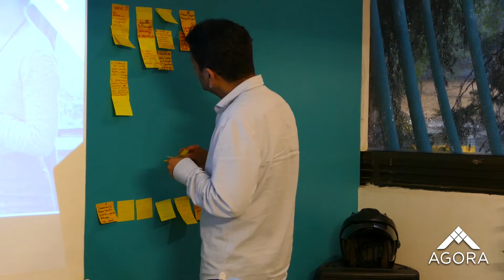Bootcamp México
Un pequeño vistazo de nuestro Bootcamp de crecimiento Agora en Ciudad de México, un programa diseñado para preparar a las empresas a hacer sus negocios más rentables y escalar su impacto.

¿Te gustaría unirte a nuestros Bootcamp de Crecimiento?